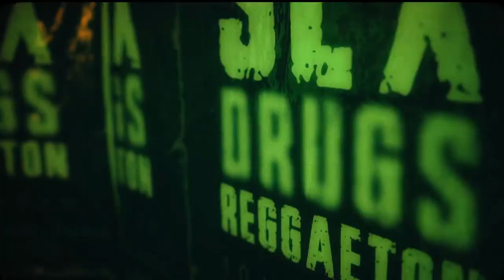Sexo,Droga y Reggaeton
🕶 Vysen 🕶